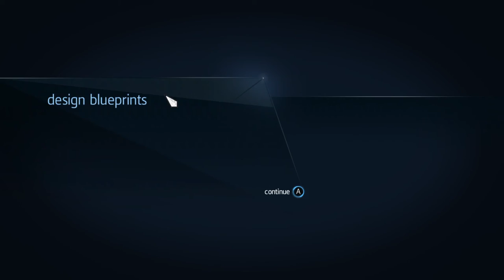Assassin's Creed Rogue 10 years after release PART 1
Assassin's Creed Rogue is a 2014 action-adventure video game developed by Ubisoft Sofia and published by Ubisoft. ... It is the seventh major installment.